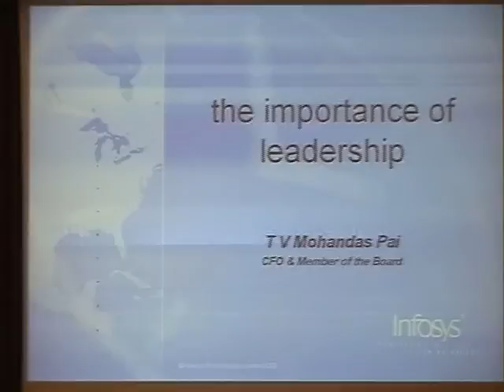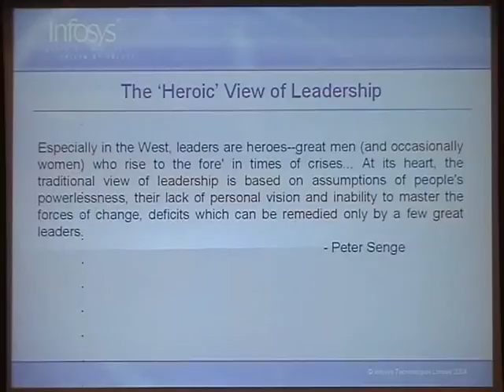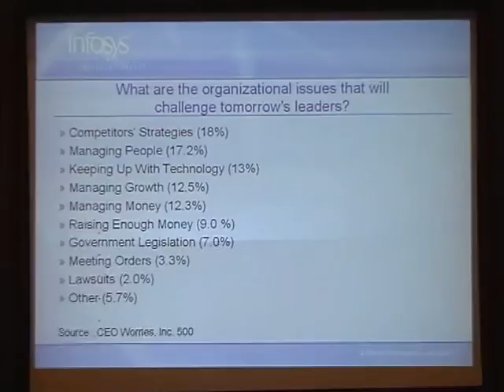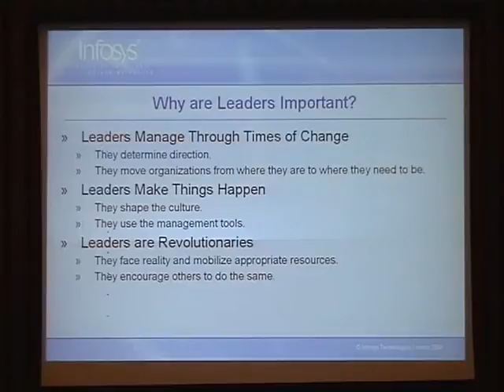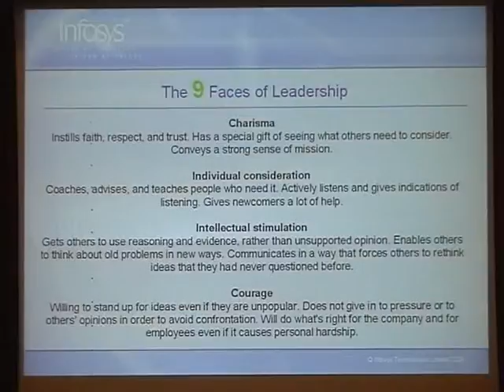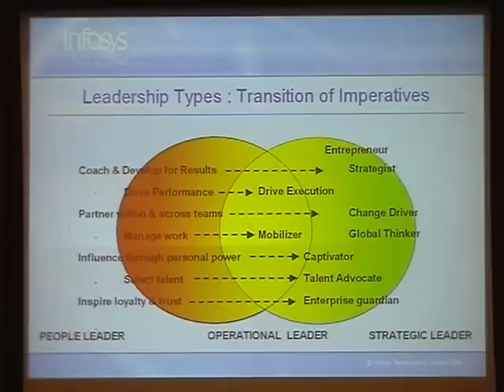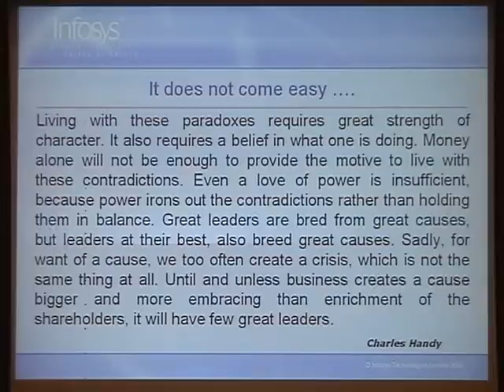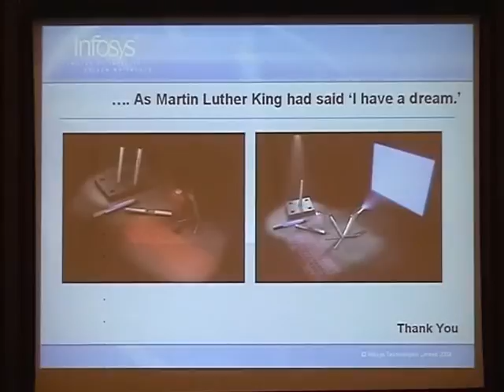Importance of leadership by T V Mohandas Pai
T V Mohandas Pai: Importance of leadership